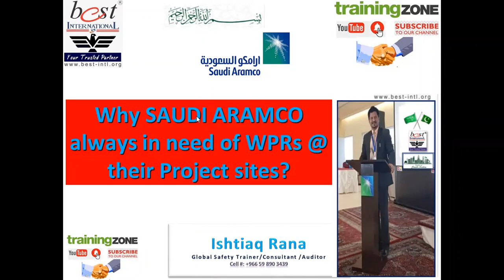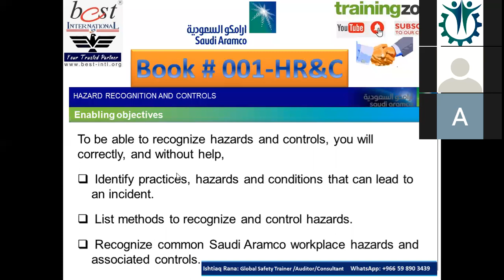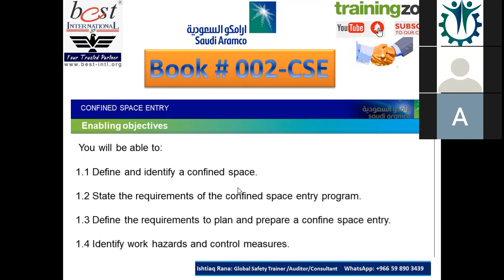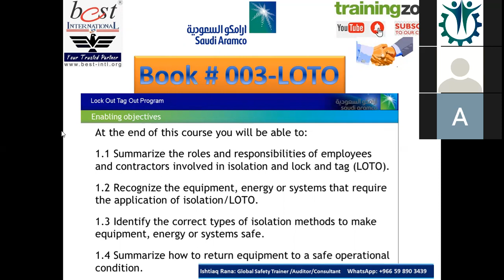Why SAUDI ARAMCO always in need of WPRs @ their Project sites?